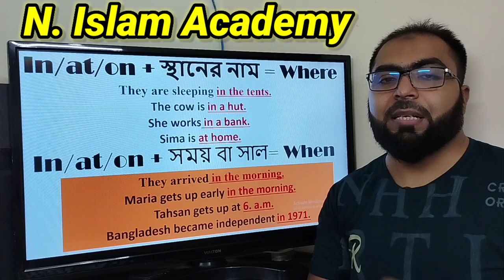Wh questions এ On/at/In এর ব্যবহারের সহজ উপায়।Nazmulislam spoken basic English